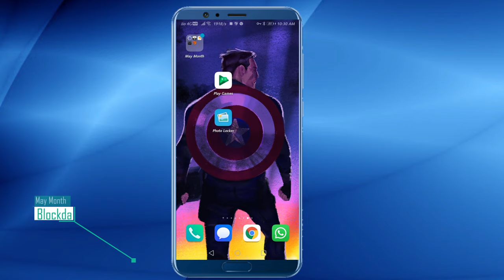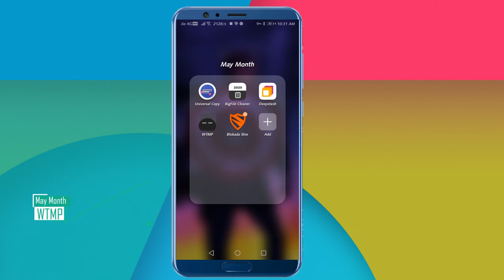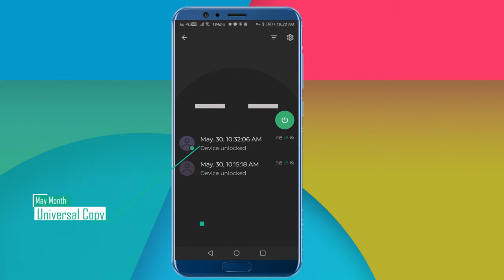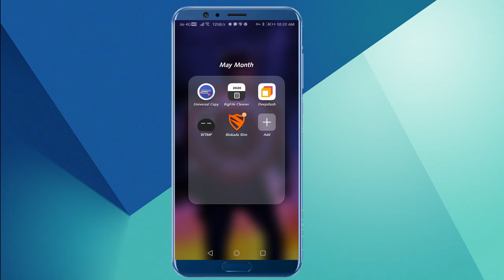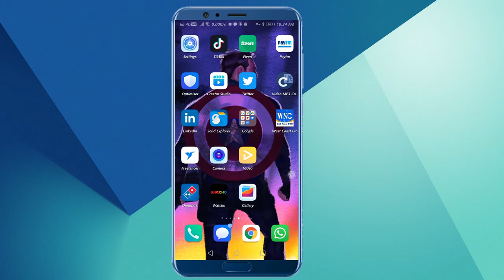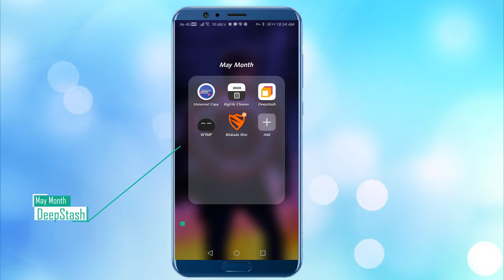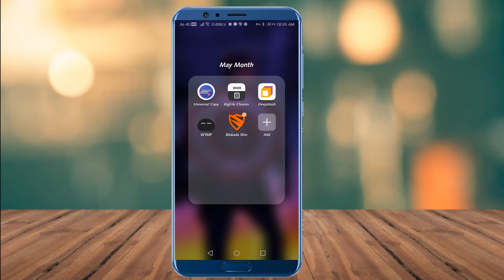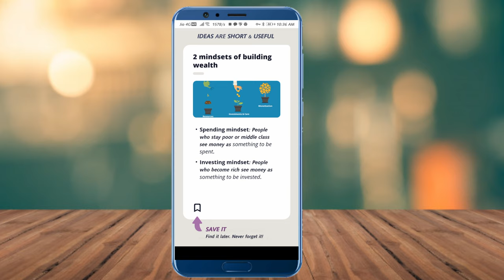Top 5 Best Secret Apps for Android - Free Apps 2020 (May)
Best Buying E commerce sites : - ( Use this online Shopping sites )